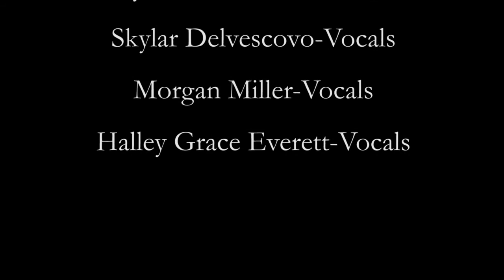ROCK U 2 Grenade Cover